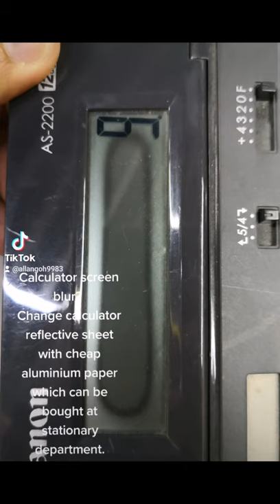Calculator screen blur? Just change the reflector!